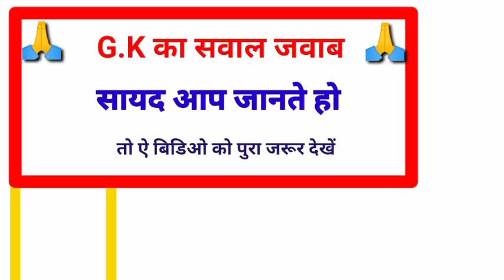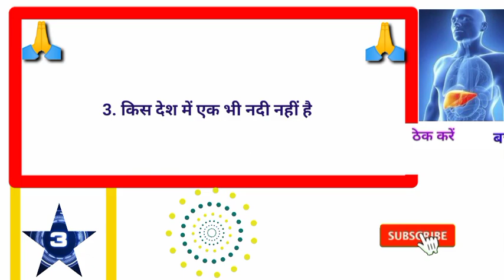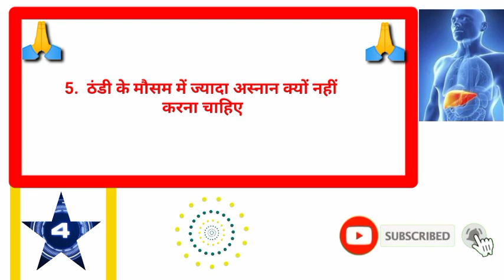gkhalchal# Gk का सवाल जवाब सायद आप जानते हो GK question answer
चने को खाने से क्या-क्या फायदा मिलती है और बॉडी बनाने के लिए कैसे बनाएं